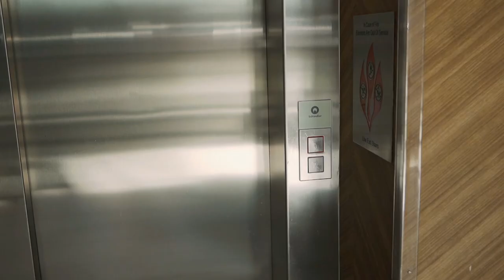Glam by Jeet Boudoir Highlight